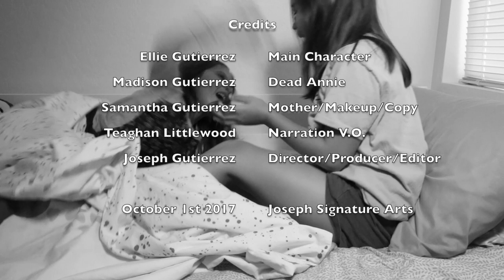Dead Annie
A little girl watches late night TV and begins experiencing an eerie message come in. She's provided with instructions to recite the words "Dead Annie" three times in the bathroom mirror then turn off the lights. The little girl is later haunted by Dead Annie's reappearance.

Short fun horror film by the Gutierrez family